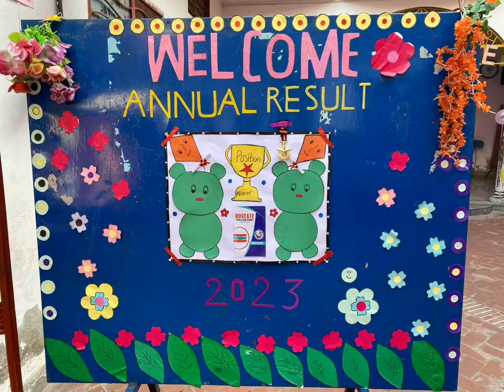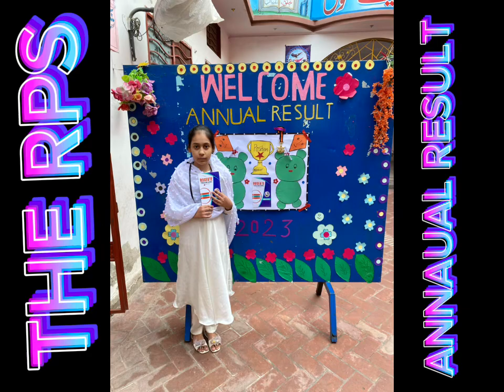The RPS Annual Result 2023: What You Need to Know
This video is about the Annual Result 2023 Given to the Students by Sharing the Experience of their Studies in the previous class. Also Guide them about their New classes.
Annual Result And other activities Are the events that share the experiences between the student and the teacher.